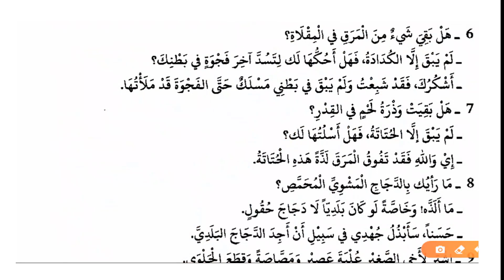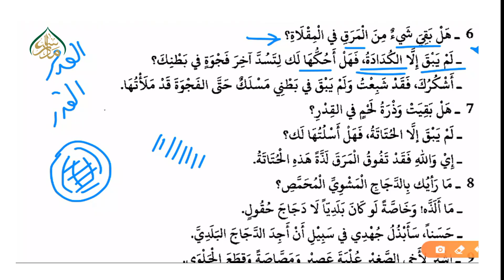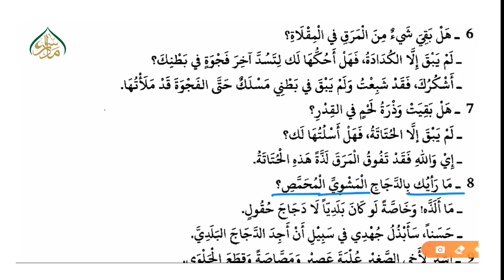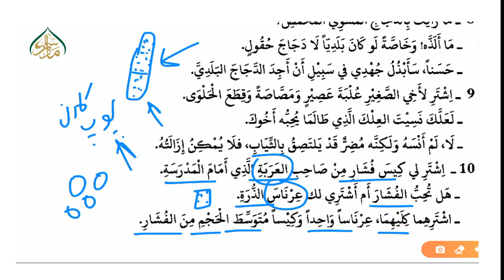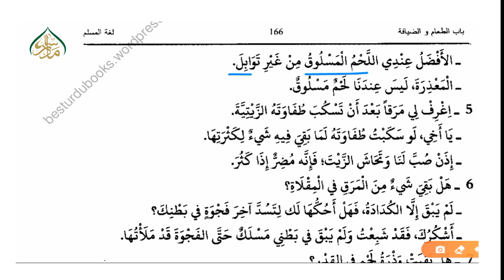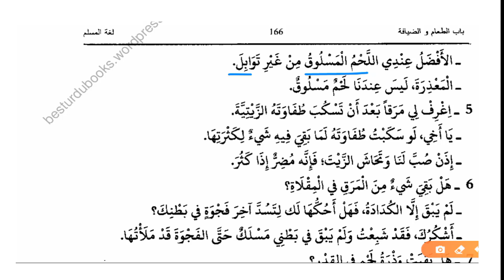أسئلة وأجوبة حول الطعام سبق 71 | 71 Questions and answers about food lesson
پیش خدمت ہے "آسان عربی تکلم" جی ہاں انتہائی عام فہم جدید طرز اور سلیس انداز میں، طلباء و طالبات ، علماء و عالمات  اس کورس سے یکساں مستفید ہوسکتے ہیں، جس میں عربی بول چال پر خصوصی توجہ کے ساتھ عربی گرائمر کو نمایاں انداز میں بیان کیا گیا ہے۔